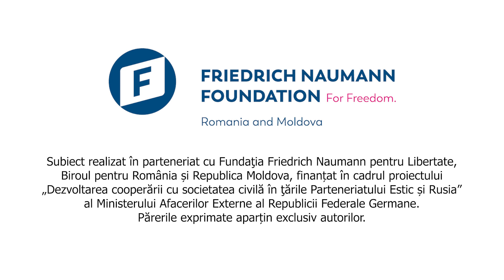Verificat, ep. 19: CrizaGazului LUPTA DECLARAȚIILOR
CrizaGazelor a stârnit o adevărată luptă a declarațiilor între reprezentanții Guvernării și cei ai Opoziției - un motiv în plus pentru unii aleși ai poporului să facă DECLARAȚII MANIPULATORII. Le-am pus pentru tine într-un nou episod Verificat 👇👇👇

În timp ce prim-ministra, Natalia Gavrilița, a cerut instituirea stării de urgență ca să putem accesa rapid BANI PUBLICI pentru a cumpăra gaze naturale din surse alternative, altele decât GAZPROM, deputații socialiști au acuzat Guvernarea de „o nouă schemă clară de furt al miliardului din sistemul bugetar”.

Verificat - rubrică susținută de Friedrich Naumann Foundation Romania and Moldova